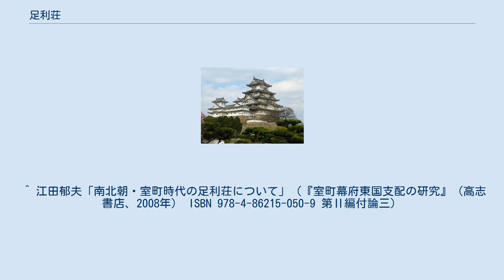足利荘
足利氏_(藤原氏)
足利荘（あしかがのしょう）は、下野国足利郡（栃木県足利市）にあった荘園。
荘域は足利郡全域と安蘇郡の一部（赤見郷）。
成立当初の田畑、約100町ずつからなる。
『延喜式』には下野国足利駅、『和名類聚抄』では足利郡駅家郷と記されている。
 源義国が源義家から伝えられた開発地を、安楽寿院(鳥羽上皇が建てた寺)に寄進（八条院領）した事から足利荘が成立し、河内源氏重代の家人である藤原秀郷流の藤原姓足利氏が支配した。
義国を祖とする源姓足利氏と藤原姓足利氏は当初は競合関係には無く、常陸平氏との対抗上協力関係にあり、在京軍事貴族としての側面を有した源姓足利氏が預所職を、現地に根付いた藤原姓足利氏が下司職を有していたとみられる。
その後、勅勘を受けた義国が足利に下り、近隣の新田荘や簗田御厨の開発に両足利氏が乗り出すと、協力関係は次第に競合関係へと変化して対立を深めていく。
仁安年間には平氏が領するが、源氏の源頼朝により藤姓足利俊綱が滅ぼされると、源姓足利氏が支配を確立して地頭職を歴任する。
源義兼は出家後、自邸の一部に鑁阿寺を建立した。
 足利尊氏が室町幕府を樹立させると足利氏発祥の地として重要視されるが、足利から遠く離れた京都に幕府があったために、幕府の直接管理が不可能であったため、代わって鎌倉府が管理した。
小山氏の乱で当時の下野国守護小山氏が一時滅亡すると、代わりに守護になった木戸法季は守護所を小山から足利に一時移転させている。
また、隣接する同じ足利氏の所領である簗田御厨（簗田郡）との区別が曖昧になり、同御厨も足利荘の一部とみなされるようになった。
 上杉禅秀の乱をきっかけとして、応永24年（1417年）頃より幕府代官（管領被官）が足利荘に派遣されて鎌倉府の支配から切り離されるが、これに反発した鎌倉公方・足利持氏は応永30年（1423年）には将軍・足利義持には無断で幕府代官神保慶久（神保氏）を京都に追い返して、足利荘を押領した。
 その後、永享3年（1431年）に和議が成立するが、間もなく永享の乱が発生し、続く結城合戦・享徳の乱を経て、最終的には関東管領・上杉房顕が足利荘を管理することになり、代官として長尾景人が足利に派遣された。
その後、山内上杉家－足利長尾家による管理体制は戦国時代末期まで続いたが、天正12年（1584年）の北条氏による足利占領によって足利荘は終焉を迎えることになる。
 ^ 但し近年では、足利荘は源義家から源氏惣領である源為義、源義朝、源頼朝へと伝えられ、源姓足利氏が足利荘を支配するのは治承・寿永の乱後とする研究もある。
（久保田順一『中世武士選書18　新田義重　北関東の治承・寿永内乱』戎光祥出版 2013年11月1日 ISBN 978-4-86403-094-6） ^ 田中大喜「中世前期下野足利氏論」 田中編著『シリーズ・中世関東武士の研究 第九巻 下野足利氏』（戒光祥出版、2013年）ISBN 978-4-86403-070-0 ^ 足利持氏より1字を受け結城合戦で滅んだ木戸持季の祖父。
野田氏と同族。
 ^ 「鑁阿寺文書」408号。
 ^ 『看聞御記』応永30年11月28日条・『満済准后日記』応永31年7月23日条。
 ^ 江田郁夫「南北朝・室町時代の足利荘について」（『室町幕府東国支配の研究』（高志書店、2008年） ISBN 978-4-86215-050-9 第Ⅱ編付論三）